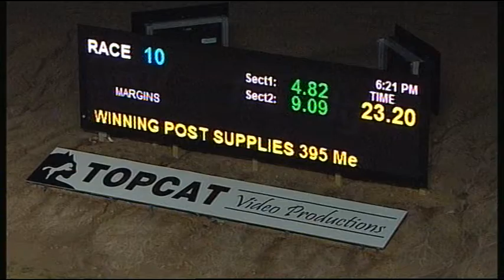TRA MON 23 MAY 16 R10